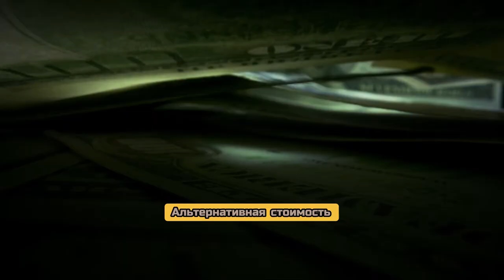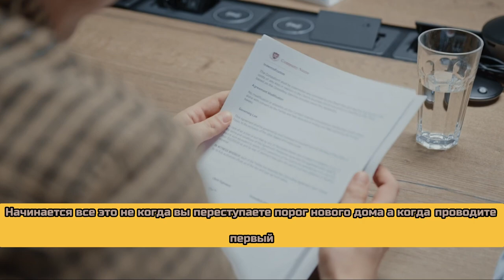Настоящая стоимость мечты: как правильно оценить то, что вы покупаете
Мечта о собственной недвижимости часто заставляет нас идти на значительные жертвы. Но вопрос, который мы должны себе задать перед таким серьезным шагом: “Стоит ли это того?” Разберемся, как правильно оценить стоимость своей мечты.

Ключ к пониманию истинной стоимости – в анализе всех затрат. Допустим, ваша мечта – приобрести недвижимость в Таллинне. Почему именно Таллинн? Город привлекателен своей архитектурой, культурой и возможностями для бизнеса. Однако нужно учитывать не только цену самой недвижимости.

Местоположение

Таллинн – столица Эстонии с развитой инфраструктурой и благоприятным инвестиционным климатом. Оценивая объекты здесь, учитывайте удаленность от центра города, доступность общественного транспорта и социальную инфраструктуру.

Историческая стоимость

Исторические районы имеют высокую ценность за счет уникальности недвижимости и локационных привилегий. Объекты в таких локациях обладают потенциалом прироста цены со временем.

Состояние объекта

При покупке жилья следует учесть состояние недвижимости: требует ли она ремонта или готова к проживанию. Ремонт может повлечь за собой скрытые расходы.

Правовые аспекты

Важную роль играет юридическая чистота объекта; отсутствие обременений повышает его ценность и минимизирует риски для покупателя.

Финансовое планирование

Это один из ключевых этапов оценивания стоимости мечты – определить ваш бюджет на приобретение недвижимости. Включает ли он дополнительные расходы типа налогов или комиссий?

Альтернативная стоимость

Не забывайте про “альтернативную стоимость” – что вы могли бы получить или достичь, используя эти же ресурсы по-другому? Ответ поможет принять правильное решение.

Заключительный аспект – эмоциональная ценность; порой сложно измерить её конкретными числами, однако дом должен быть не только инвестицией, но и местом счастливой жизни для вас и вашей семьи. Учитывать её нужно всегда при подсчете “стоимости мечты”.

Взгляните трезвыми глазами: если все компоненты добавляют больше головной боли чем радости от предполагаемого приобретения - возможно это не ваша “стоимость мечты”. Каждый шаг должен быть осознанным: начинается все это не когда вы переступаете порог нового дома, а когда проводите первый расчет его полной степени соответствия вашей жизни.